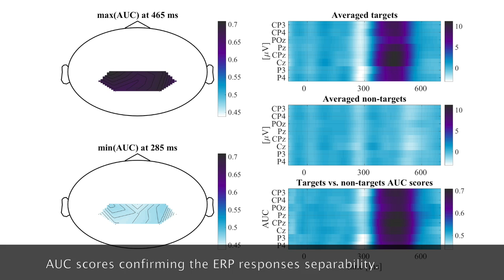Eight commands visual efferent motion onset BCI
This video is about eight commands visual efferent motion onset BCI developed at BCI-lab-group, University of Tsukuba, Japan. The undergraduate project by Jair Pereira Junior under supervision of Dr. Tomasz M. Rutkowski at University of Tsukuba, Japan.